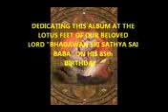Sathya Sai Baba